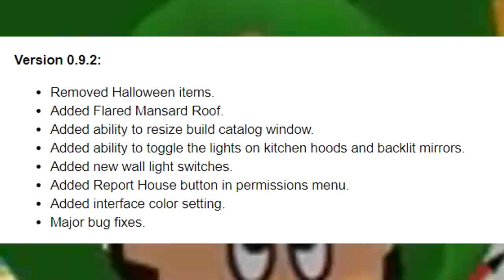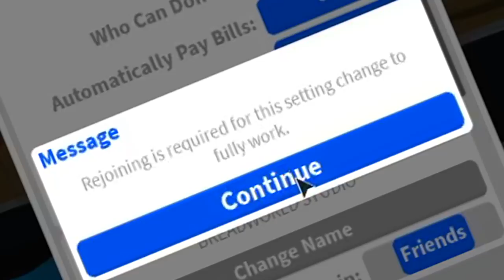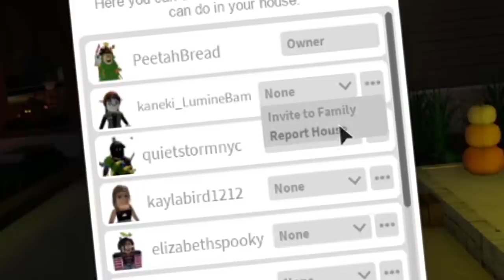THE NEW BLOXBURG UPDATE... NEW ROOF, LIGHT SWITCHES AND MORE!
It's been a while since we had a new bloxburg update and today's the day! Of course it's the post-halloween update so it's nothing too crazy big. But I'm sure the next one will be!

Update Notes 0.9.2
- Removed Halloween items.
- Added Flared Mansard Roof.
- Added ability to resize build catalog window.
- Added ability to toggle the lights on kitchen hoods and backlit mirrors.
- Added new wall light switches.
- Added Report House button in permissions menu.
- Added interface color setting.
- Major bug fixes.

Monday - copying my neighbors bloxburg houses (Done!)
Tuesday - going to a fun secret roblox arcade (Done!)
Wednesday - break/rest day! (me still sick so I take rest here)
Thursday - trying out tower of heck to suffer again (Done!)
Friday - The new bloxburg update overview (Done!)
Saturday - building a bloxburg house challenge with the new update
Sunday - more future bloxburg updates I'd like to see?!?

🌟Video Info🌟
🔴Recording Program: OBS Studio
🎨Graphics: Adobe Photoshop
🎬Editing Program: Sony Vegas Pro